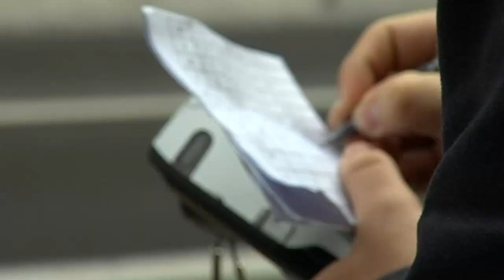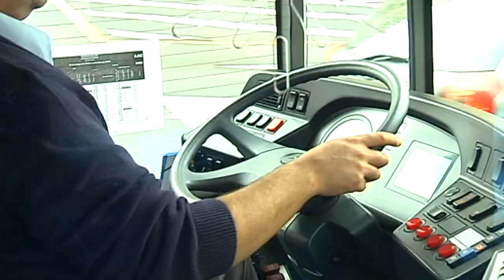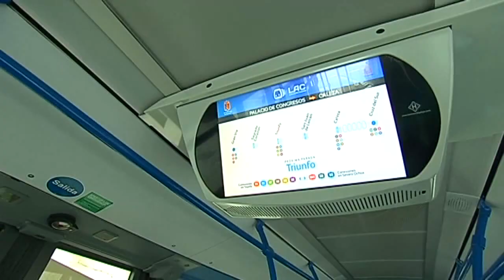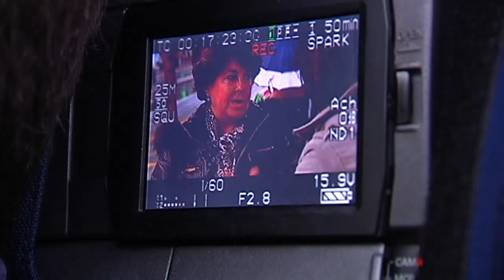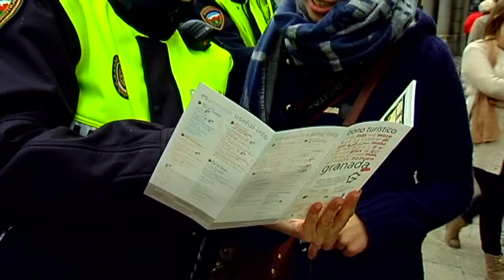Plaza del Carmen 1ª Parte Lunes 1 de Diciembre de 2014